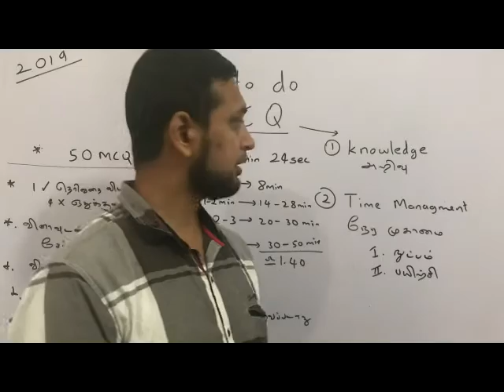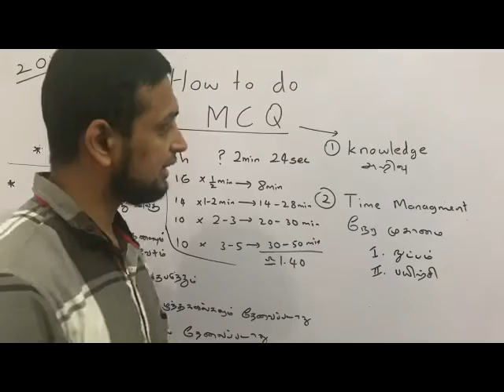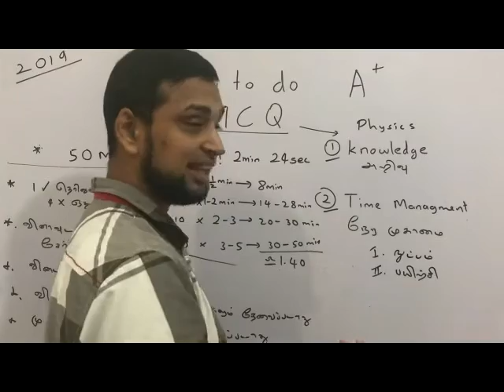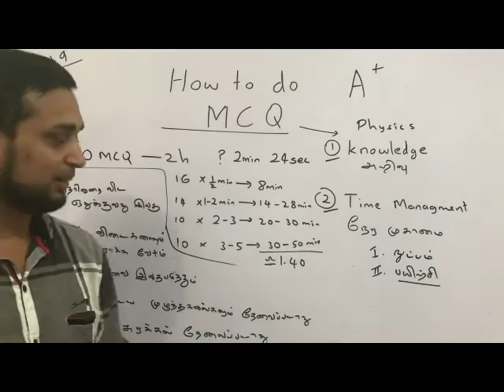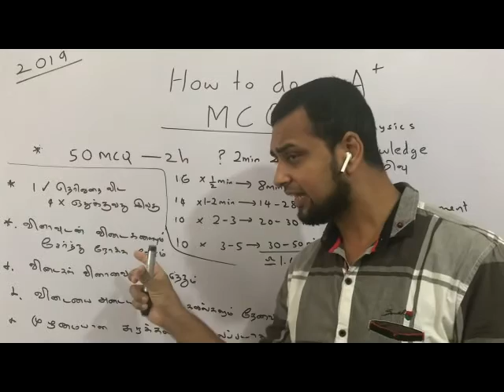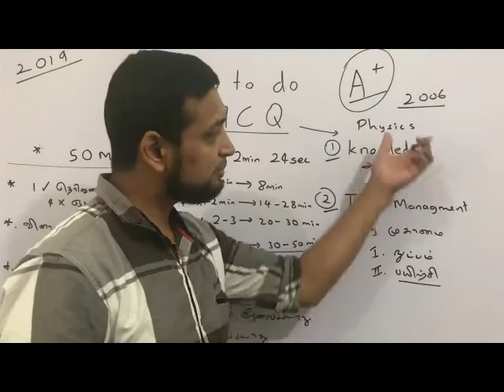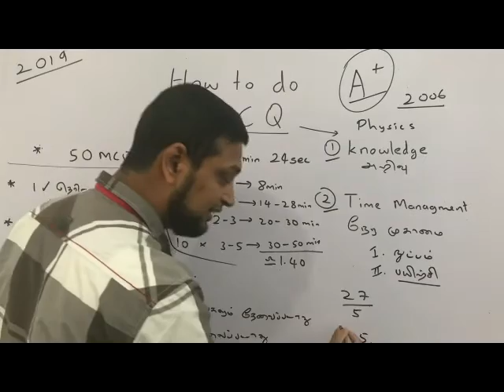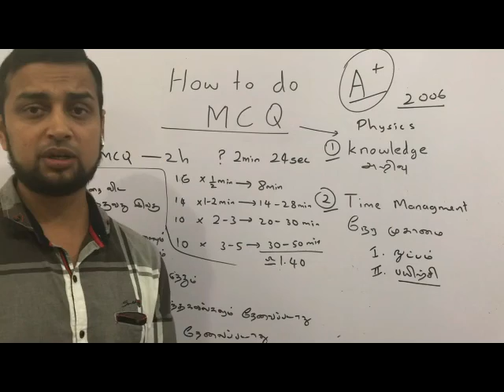Physics MCQ paper How to do with in 2h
Explain how to manage 50MCQ in 2hours
Simple Tricks
Important of proper training

Language: Tamil
Lecturer: Dr. Shakir Ahamed MBBS